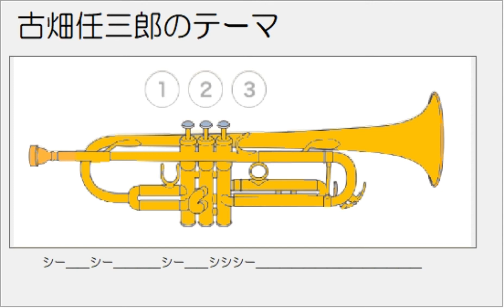古畑任三郎のテーマ トランペットドレミ運指つき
練習用　ゆっくり　ドレミふりがな　と　運指つき